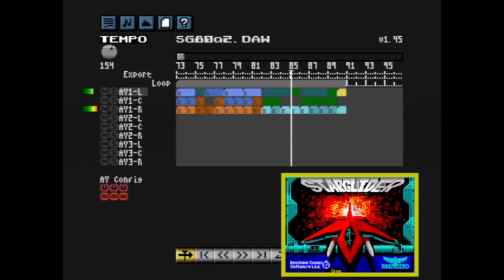Starglider - Created in NextDAW on the ZX Spectrum Next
Based on the original ZX Spectrum version by David Lowe.

I did this one a few years back but it was not so accurate and it was also very quiet. A revisit was in order :)

This was the first ever AY music I heard, getting a grey Spectrum 128 +2 for Christmas back in '86 or so, replacing my old 48K rubber key. Starglider was in my pile of presents. Parents don't usually have a clue about such things, but this was a stroke of genius.